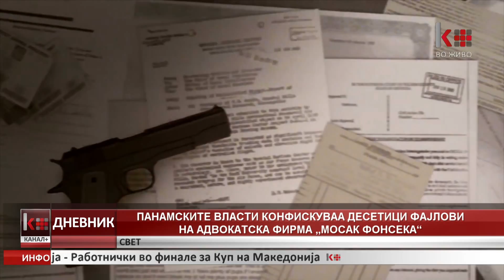ДНЕВНИК 20-00 14-04-2016